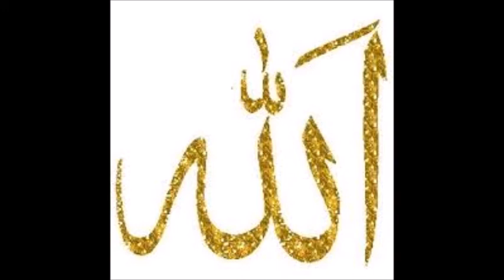How is The President of China?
The President of China is not seen recently on the media /news etc. The chiefs of China should find a proper solution to eradicate the coronavirus outbreak. The infection is increasing every day. There are seen ghost cities on the net. We don't know if the cities are changed into ghost cities due to death of all inhabitants or due to their confinement inside the houses?

The Chinese people should stop worshipping Buddha, Buddha is not God. Rather they must worship One, Single and Unique God, The One Who created them and gives them life and death. Their Chiefs must stop aggression against Islam and must free the Uighur Muslims. That is the proper solution of the problem.